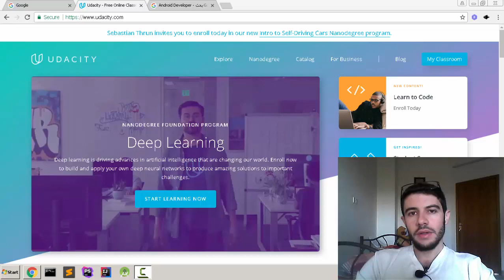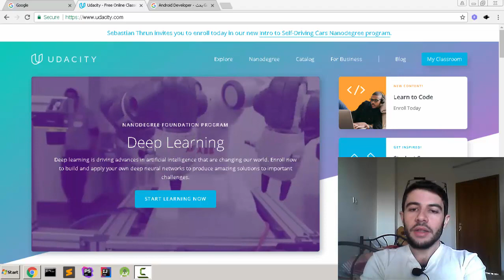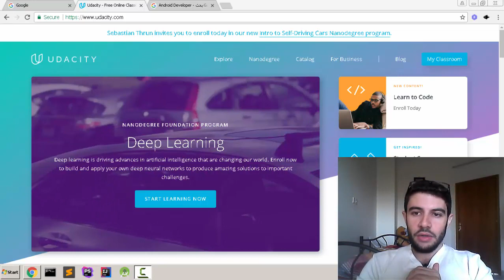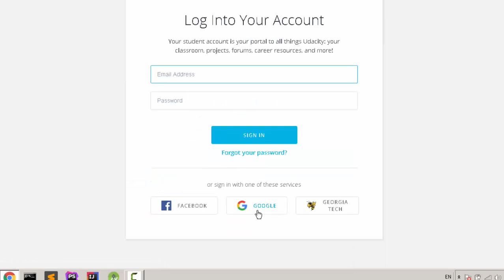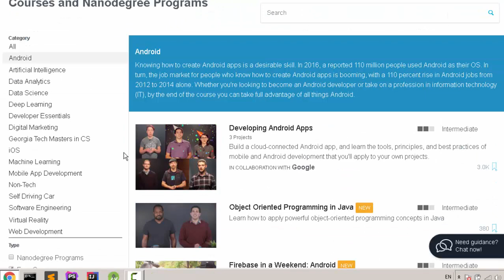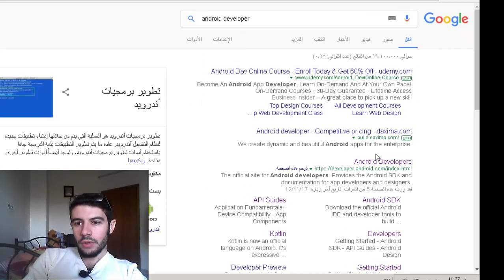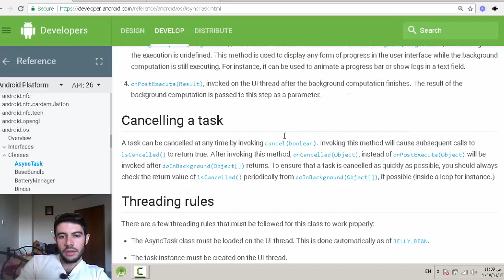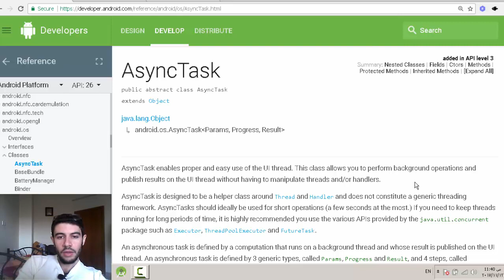كيف اكون مطور اندرويد محترف بمعنى الكلمة؟ بدون اي معلومات برمجية سابقة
توضيح الطريقة المثلى والمصادر الموثوقة لتصبح مطور اندرويد محترف، حتى لو كنت لم تبرمج سطر برمجي واحد سابقا...